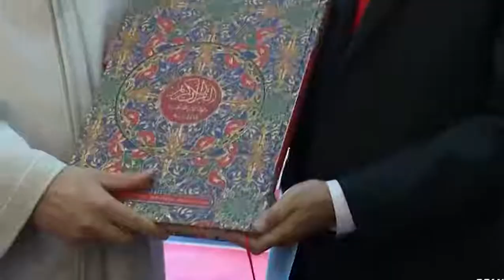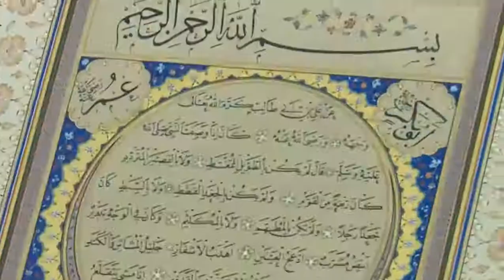Tak disangka, Presiden Jokowi begitu dinantikan oleh warga di Turki